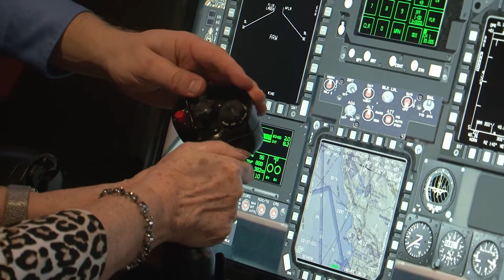Informing and Transforming - 2018 STEM Day at the Capitol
With the goal of updating Missouri lawmakers on Missouri STEM, the Missouri Mathematics and Science Coalition alongside partners in STEM from across Missouri talk with legislators to showcase hands-on, interactive, and student-focused learning innovations at STEM Day at the Capitol.